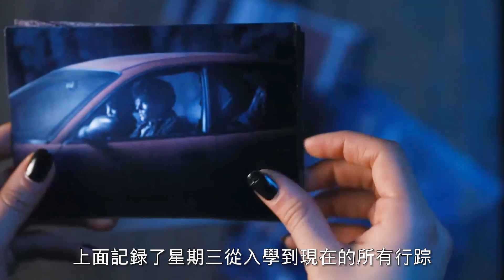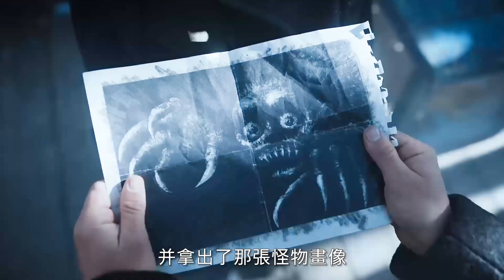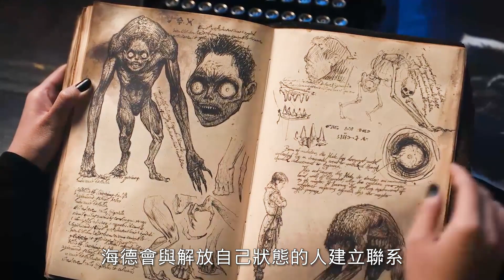【白龍馬】索普用畫作表白，卻被木頭星期三殘忍拒絕，注孤生女主出現了，美劇《星期三》16-18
簡介：《星期三》 該劇改編自查爾斯·亞當斯創作的漫畫《亞當斯一家》，講述亞當斯一家的女兒星期三·亞當斯被父母強制送到專收異類學生的寄宿學校就讀，挖掘學校的歷史秘密，並解開一系列謀殺案的謎底。

近期熱門視頻傳送門：
【白龍馬】香港電影界傳奇遺作，久違的拳拳到肉！盡皆癲狂，盡皆過火！超燃動作片《怒火重案》
女人靠賣優惠券成百萬富婆，堪稱薅羊毛的天花板，但最終被判刑《致胜女王》